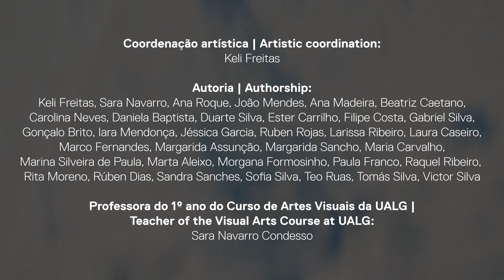Keli Freitas com alunos da Univ. do Algarve e Escola Superior de Música de Lisboa, "Corpo Visível"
[PT] "Corpo Visível" é o título do primeiro poema e livro de Mário Cesariny. No âmbito do seu centenário, a BoCA comissionou uma nova criação participativa e experimental com estudantes do curso de artes visuais da Universidade do Algarve e de composição da Escola Superior de Música de Lisboa. Sob direção artística da encenadora e colecionadora de palavras Keli Freitas, a performance-instalação em tributo ao universo surrealista do artista português teve lugar no MAAT e no Museu Municipal de Faro.
Este é o 6.º de uma série de 8 mini-documentários produzidos pela BoCA e a Waves of Youth.

[EN] "Corpo Visível" [Visible Body] is the title of Mário Cesariny's first poem and book. As part of its centenary celebrations, BoCA commissioned a new participatory and experimental creation with students from the visual arts course at the University of the Algarve and the composition course at Escola Superior de Música de Lisboa. Under the artistic direction of playwright and word collector Keli Freitas, the performance-installation paying tribute to the Portuguese artist's surrealist universe took place at MAAT and Faro Municipal Museum.